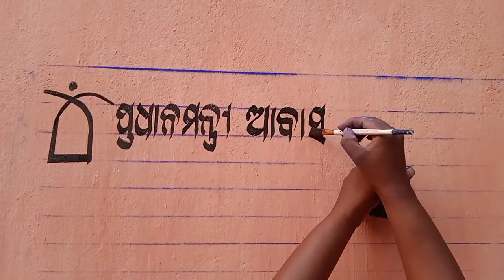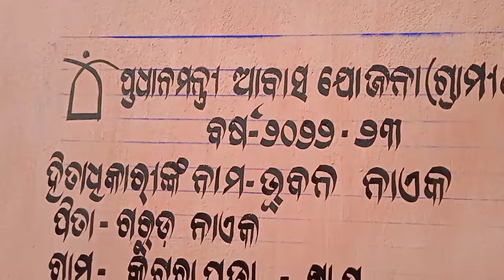pradhan mantri awas Yojana gramin 2023||Sign board write||rama art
letter kaise likhe marathi me.
art painting design
art painting drawing
art painting ideas
art painting shorts
art painting easy
art painting watercolor
art painting video
art painting for beginners
art painting colour
art painting pencil
eeviohete dsplaved owou
board letter writing
sign board letter design
up board letter writing class 12
up board letter writing class 10
ssc board letter writing
federal board letter writing pattern
2023
10th board letter writing
class 12th up board letter writing
sign board letter writing